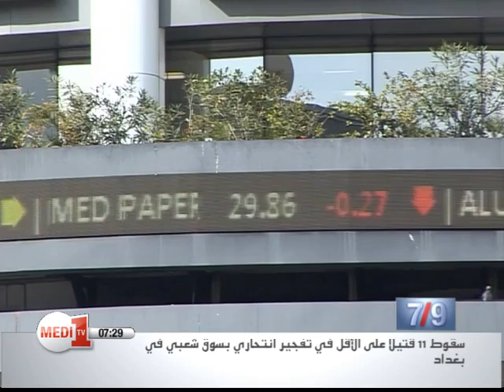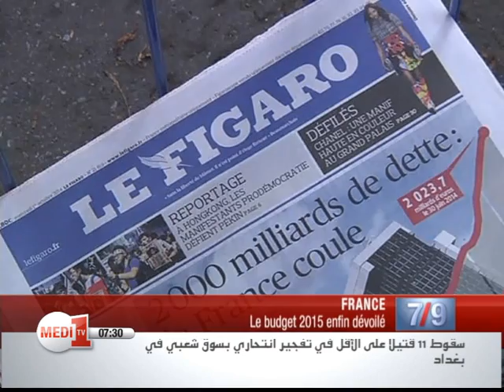Le JT Economie de Medi1TV- Jeudi 2 Octobre 2014